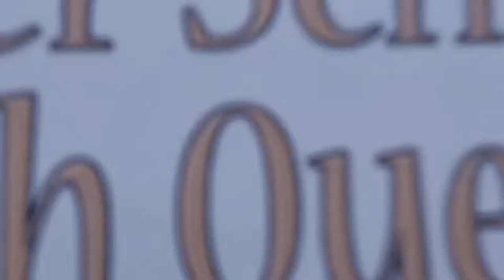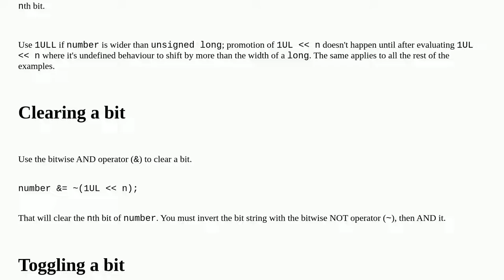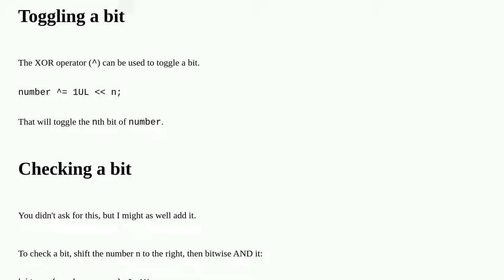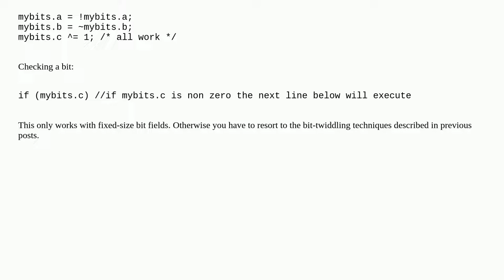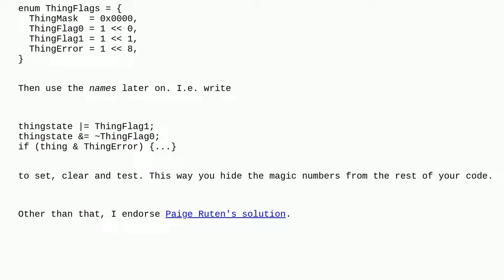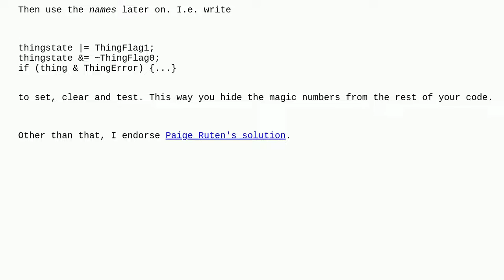How do I set, clear, and toggle a single bit?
A special thanks goes out to the community

  bit-manipulation c bitwise-operators c++